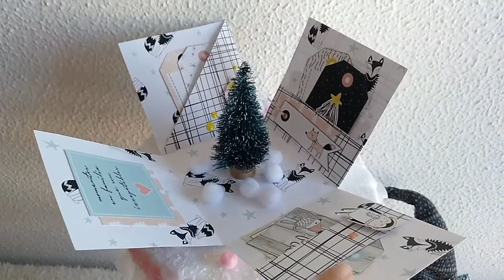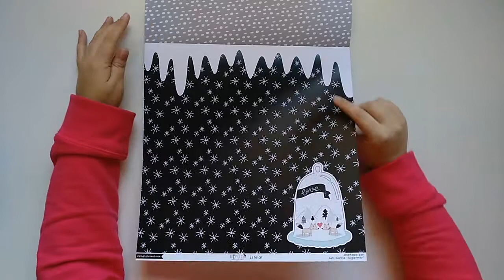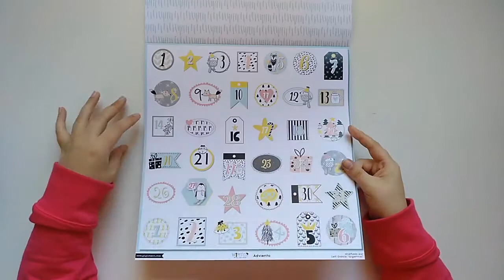Gigi Et Moi calendario de adviento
En el video tutorial de hoy, aprenderás de la mano de nuestra inspiringgirl Rocío a crear un ESPECTACULAR calendario de adviento en forma de tarta de 3 pisos, con la nuevísima colección de Navidad.

¡SÍGUENOS!

Dónde comprar la colección de Navidad
-PACK DE PAPELES
-PACKS DE CHAPAS: